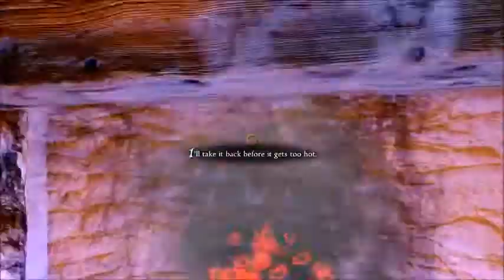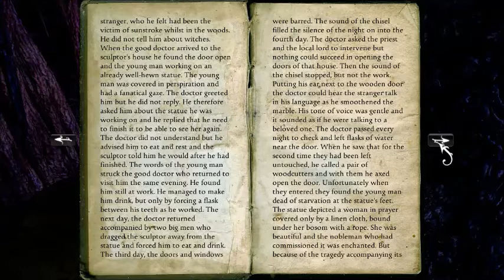Kanella's Fear Factory - Anna Extended Edition Part 3: The House is Mad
Completely tired of Kanella being lost, Kondraki begins to guide her through the puzzles of the game. This doesn't seem to make the house any less scary for Kanella. It wasn't a short episode like we predicted. Woops.
PSSST: CLICK THE THINGS AT THE END. THERE ARE SPIFFY ANNOTATIONS.